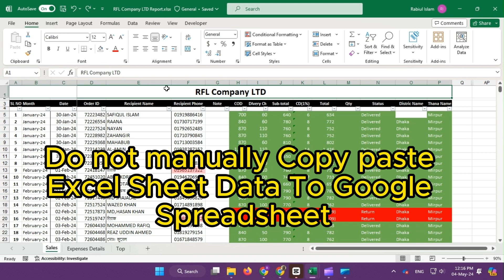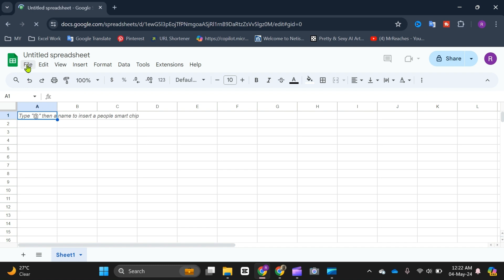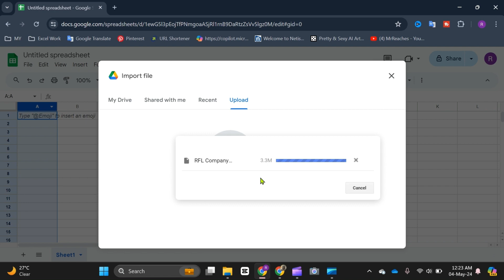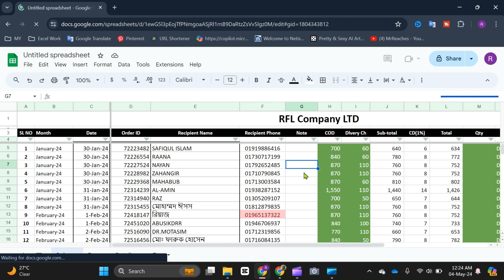How to Convert Excel to Google Spreadsheet | Bangla Tutorial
Welcome to “Teach Excel-2M,” your ultimate guide to mastering spreadsheets! In this tutorial, we’ll explore the seamless transition from Microsoft Excel to Google Sheets, specifically tailored for our Bangla-speaking audience.